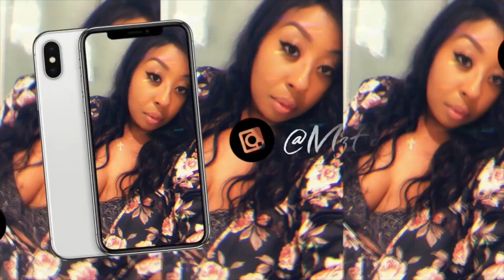Top Favorite Care Products To Stay Fresh & Clean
S U B S C R I B E  & J O I N  T H E  F A M,  P E R I O D !
L I N K  B E L O W

S U P P O R T  C H A N N E L